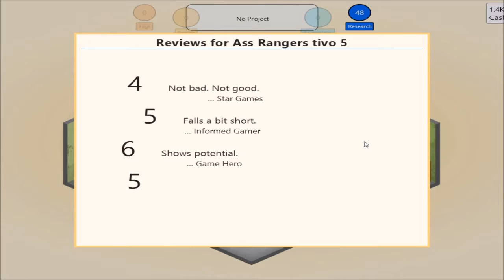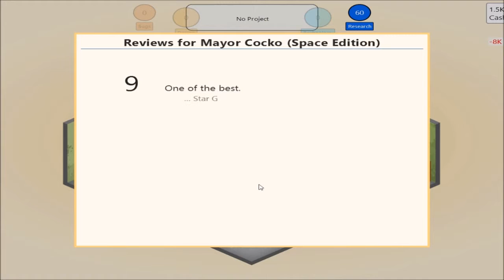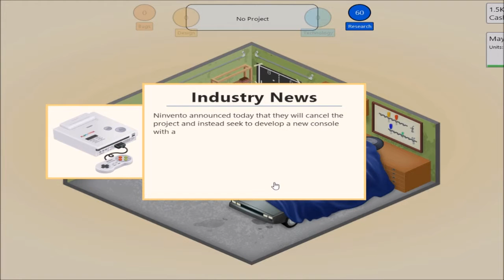Game Dev: Just Joshin' Around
A new challenger Approaches! Josh takes the reins of the company in this episode while Couch, Dustin, and Eddie serve as his think tank. Will Josh make the next Super Mario Bros. or E.T.? Tune in to find out.